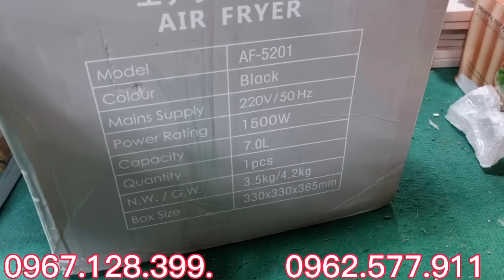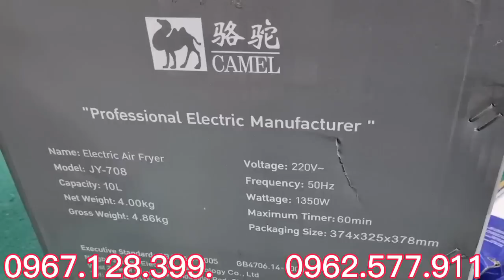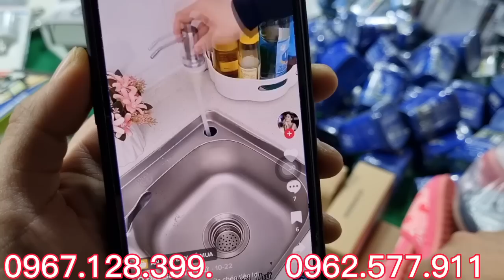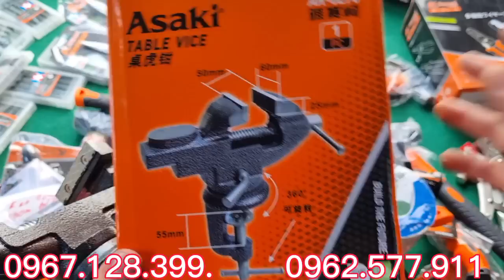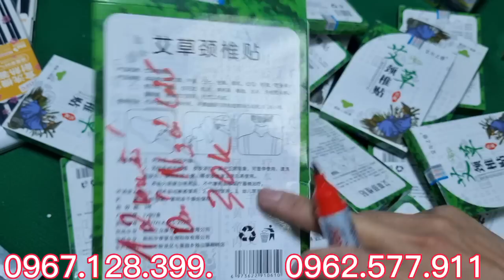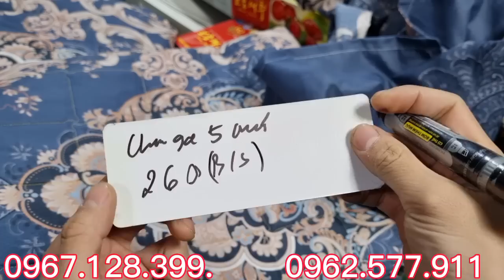XẢ toàn bộ, kim chỉ 35k , nồi chiên không dầu 450k, led 5m 17 triệu màu, hộp màu nước